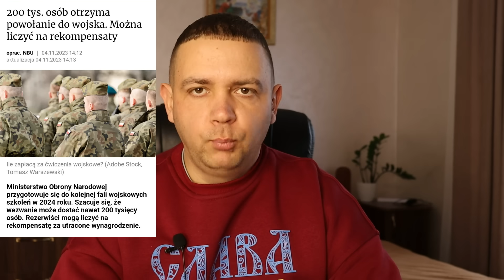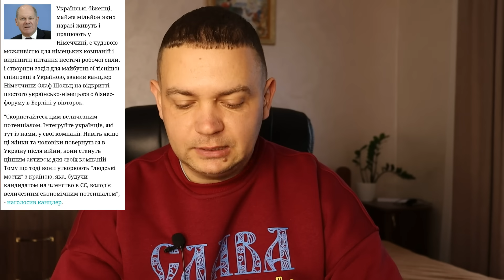МОБІЛІЗАЦІЯ в ПОЛЬЩІ 2024 | ШОЛЬЦ про УКРАЇНСЬКИХ БІЖЕНЦІВ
* Реєструйся в TransferGo - перші два перекази безкоштовно!
*Отримайте 30 євро за кожного друга, що приєднався.

🤝ПІДТРИМКА КАНАЛУ:
💳ПРИВАТ:  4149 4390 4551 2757
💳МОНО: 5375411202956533